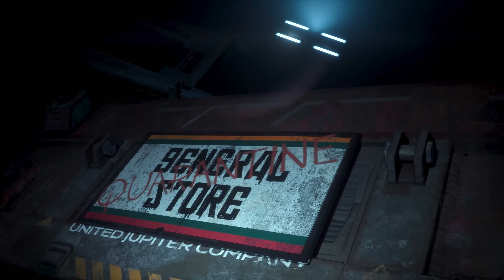The Callisto Protocol The Thruth of Black Iron / 8 Min EXCLUSIVE NEW GAMEPLAY ( 4K 60 FPS )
The Callisto Protocol: The Truth of Black Iron 8 Minutes Exclusive Gameplay (Unreal Engine 4K 60FPS)

Check out the first look at The Callisto Protocol official PS5 gameplay from Striking Distance Studios. The game comes out around the world on PS4 and PS5 on December 2, 2022.